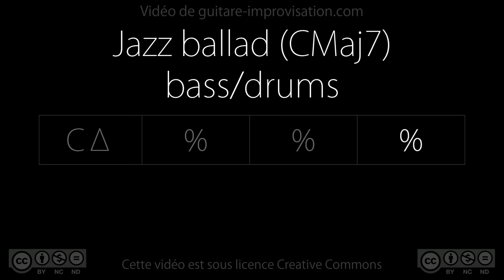Jazz ballad (CMaj7) - bass/drums : Backing track